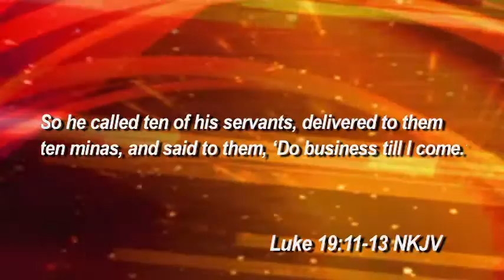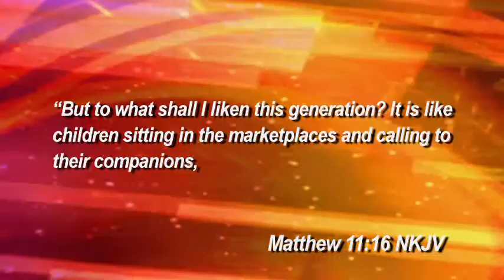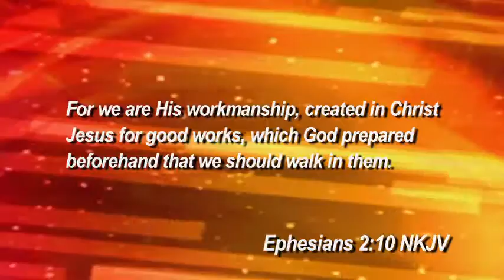Heart of a Servant: 3/05/17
Message: Equipped and Sent to Occupy